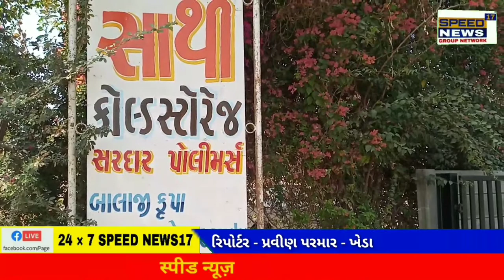KHEDA નડીઆદ તાલુકાના ગામ ચકલાસી પાસેથી પસાર થતા એક્સપ્રેસ હાઈવે ની બાજુમાં આવેલા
ખેડા નડીઆદ તાલુકાના ગામ ચકલાસી પાસેથી પસાર થતા એક્સપ્રેસ હાઈવે ની બાજુમાં આવેલા સાથી કોલ્ડસ્ટોરેજમા આગ લાગતા દોડધામ મચી જવા પામી હતી આ ધટના ની ફાયરબિ઼ગે઼ઙ આણંદ નડિયાદ ની ટીમ તાત્કાલિક ધટના સ્થળે આવી ફાયર બિ઼ગેડના જવાનોએ કલાક સુધી ભારે જહેમદ બાદ આગ પર કાબુ મેળવ્યો હતો આગ કેવી રીતે લાગી તેનું કારણ જાણી શકાયુ નહોતુ સદ઼ નશીબે સમગ્ર આગની આ ઘટનામા કોઇપણ જાતની જાનહાની થઈ નથી બ્યૂરો રિપોટૅ-પ઼વિણ પરમાર